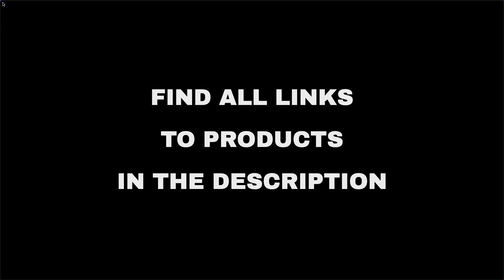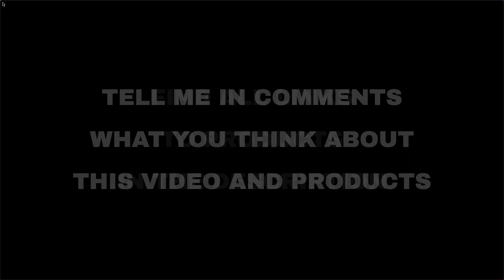Top 8 "Hobby and Travel" deals on Amazon, today (2021-08-08)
⚠️ ATTENTION!
3. "Today" means 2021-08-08. Out of the day?

🛍 PRODUCTS AND LINKS
🔗 01 - MAXZONE Submersible Boat Bilge Water Pu...
🔗 02 - StrongTek Portable Slant Board, Adjusta...
🔗 03 - Valleycomfy Boxing Curved Focus Punchin...
🔗 04 - Resistance Bands Set for Men & Women(11...
🔗 05 - KAIWEETS Digital Clamp Meter T-RMS 6000...
🔗 06 - Triple Insulated Stainless Steel Water ...
🔗 07 - ThunderFit Women’s Silicone Wedding Rin...
🔗 08 - Golf Net Golf Nets for Backyard Driving...